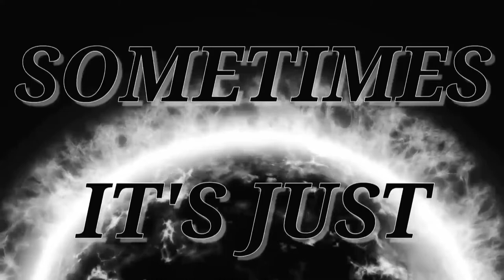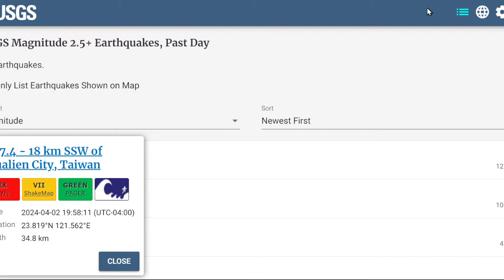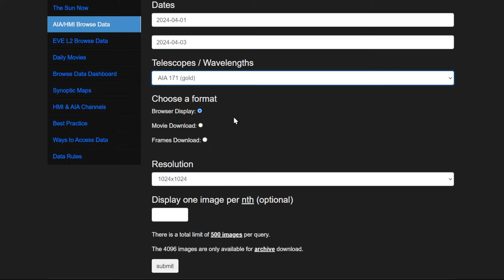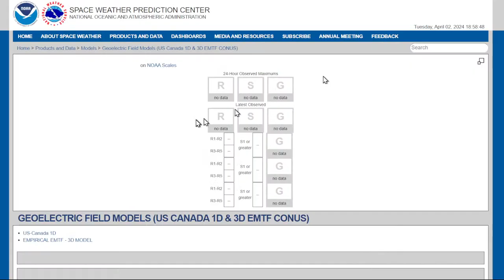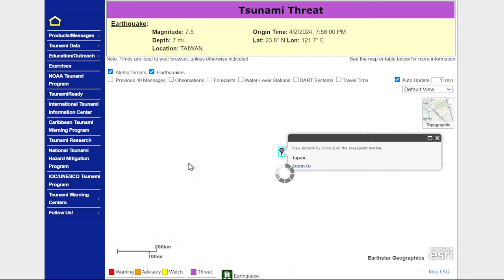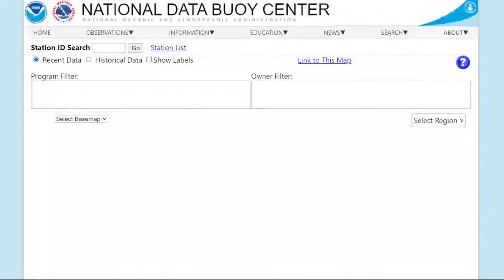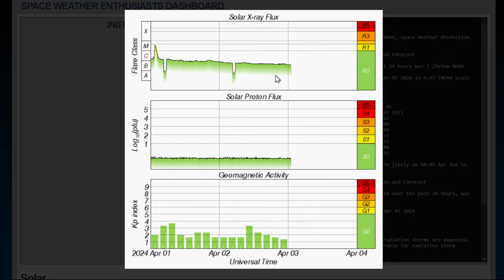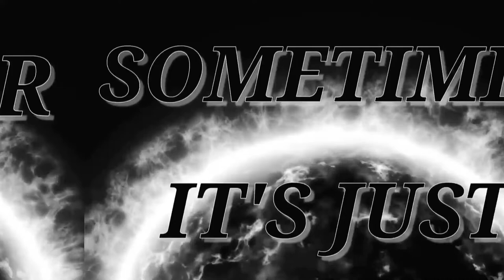7.5 QUAKE TAIWAN WITH TSUNAMI WARNING AND BUOYS IN EVENT MODE